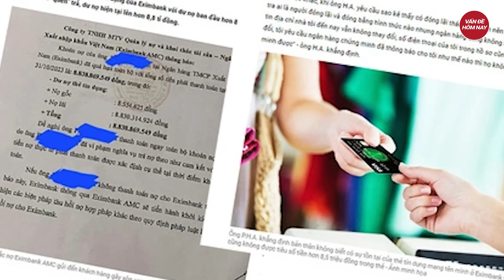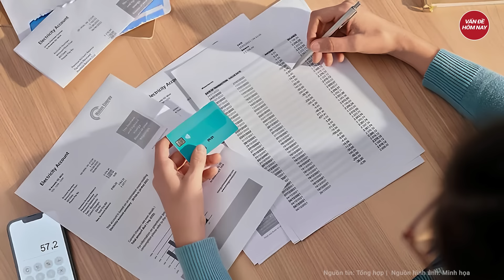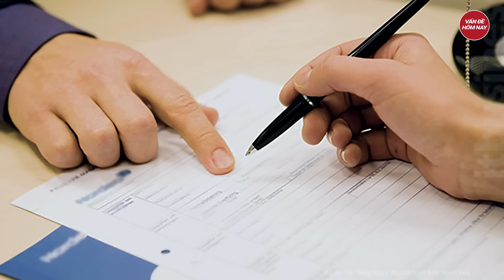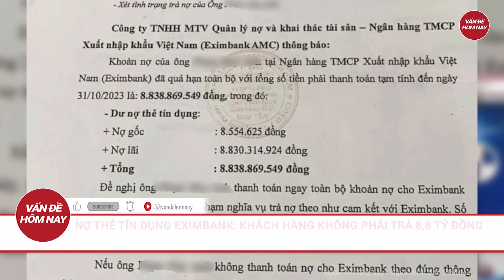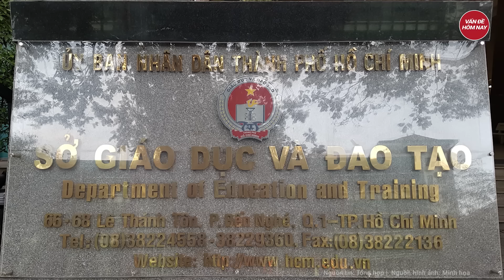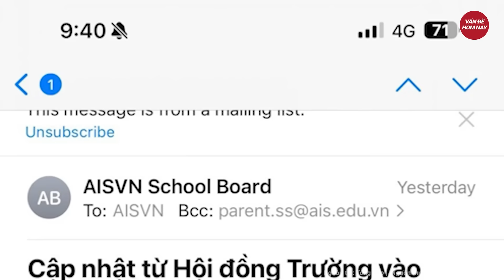Sau vụ vay 8,5 triệu lãi 8,8 tỷ đồng: Phát hiện nhiều ngân hàng cũng áp dụng ‘lãi kép' | Tin nóng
Tin tức mới nhất | Sau vụ vay 8,5 triệu lãi 8,8 tỷ đồng: Phát hiện nhiều ngân hàng cũng áp dụng ‘lãi kép'
 Liên quan đến vụ việc khách hàng bị biến khoản nợ 8,5 triệu đồng thành 8,8 tỷ sau 11 năm mở thẻ tín dụng của Eximbank, Giám đốc Ngân hàng Nhà nước Việt Nam chi nhánh TP.HCM cho biết, ngoài Eximbank nhiều ngân hàng khác cũng áp dụng phương pháp tính lãi chồng lãi.